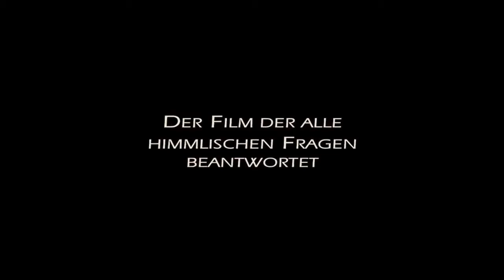Trailer - 3FALTIG (2010, DE-Version, Matthias Schweighöfer, Christian Tramitz, Harald Sicheritz)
Deutscher Kino-Trailer zur Komödie "3faltig" von Harald Sicheritz. Mit Christian Tramitz, Matthias Schweighöfer, Roland Düringer, Alfred Dorfer, Adele Neuhauser, Julia Hartmann, Michael Schweighöfer, Hannes Ringlstetter, Christian Ulmen, Karl Fischer u.a.